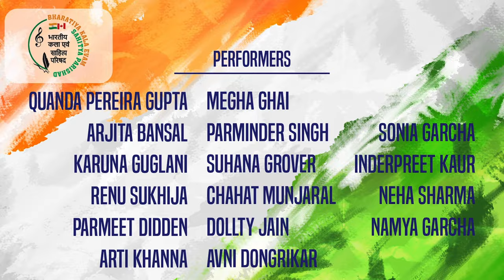Namaste Canada 2023: Bharati Kala Evam Sahitya Parishad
Bharat Darshan - Nritya Ke Jharokhe Se,' was a mesmerizing dance tour through the vibrant states of West Bengal, Maharashtra, Gujarat, and Punjab. Each step, each movement, and each expression beautifully showcased the diversity and richness of our beloved Bharat.

BKSP's unwavering commitment to spreading awareness about Bharatiya art, culture, heritage, literature, and our cherished traditions is truly remarkable. Your deep understanding of "तमसो मा ज्योतिर्गमय एवम् वसुधैव कुटुंबकम्" - leading us from darkness to light and recognizing the world as one big family - is both inspiring and unifying.